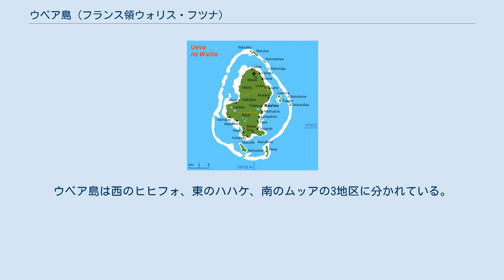ウベア島 (フランス領ウォリス・フツナ)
ウォリス・フツナ
ウベア島の地図 ウベア島(ウベアとう、Uvea、英語ではウォリスWallis島）は、フランス領ウォリス・フツナの島。
ウォリス・フツナで最も大きく人口も多いため、島の都マタウトゥには同海外領の首都が置かれている。
 ウベア島は面積77.5km2、周囲50km。
島の最高点は131mのロカ山である。
島内にはいくつかの湖があるが、これは火山起源のものであり、ラロラロ湖のようにほぼ完全な円形と垂直な崖を持っている。
ウベア島はウォリス・フツナのもう一方であるフトゥナ島及びアロフィ島から北東に240km離れている。
ウベア島の周りには環礁が広がっており、15の小島が浮かんでいて、ウベア諸島を形成している。
 考古学的な調査によれば、ウベア島には1400年ごろには人類が住んでいた。
13世紀から16世紀ごろまではトンガ大首長国の一部だったが、やがてツイ・トンガの影響力は弱まり、ウベア独自の王朝が成立した。
ウベア島は1767年8月16日にコーンウォール人の探検家サミュエル・ウォリスによって「発見」され、この島はウォリス島と名づけられた。
 1842年4月5日、ウォリス政府はフランスの保護を要請し、1887年4月にフランスはこの地を保護領とした。
1959年の国民投票により、1961年にウベア島はフランスの海外領となった。
 ウベア島の人口は10,071人（2003年）で、住民のほとんどはウベア語を話す。
住民のほとんどはローマ・カトリックを信仰する。
主都は東海岸のマタウトゥ。
ウベア島は西のヒヒフォ、東のハハケ、南のムッアの3地区に分かれている。
 ウベア島北部のヒヒフォ空港へはエア・カレドニア・インターナショナルが定期便を運行しており、マタウトゥにオフィスがある。